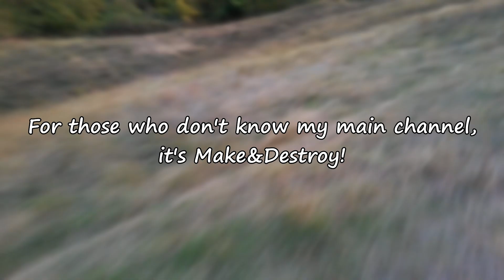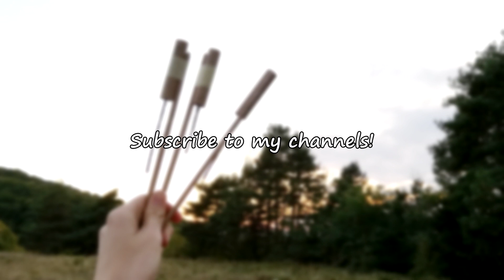MY NEW CHANNEL! ENJOY THESE FIREWORK ROCKETS!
Welcome to my new channel! This will be my first video here and from that, we will see what it will actually be about! Maybe you have some interesting ideas for my new channel if so leave them down in the comments section!